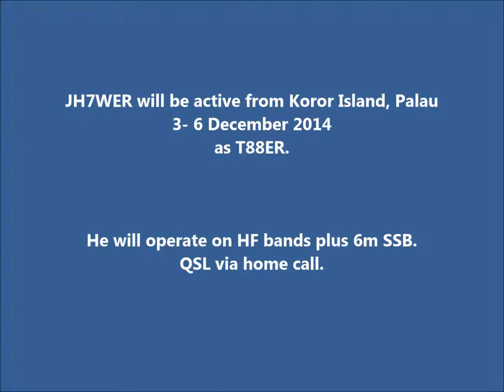T88ER Koror Island Palau. From dxnews.com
JH7WER will be active from Koror Island, Palau 3- 6 December 2014 as T88ER.